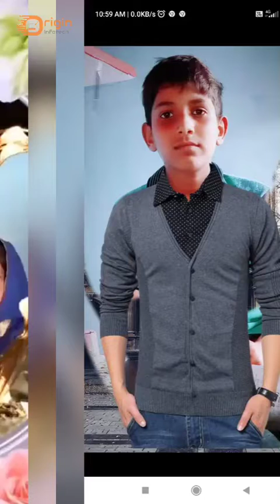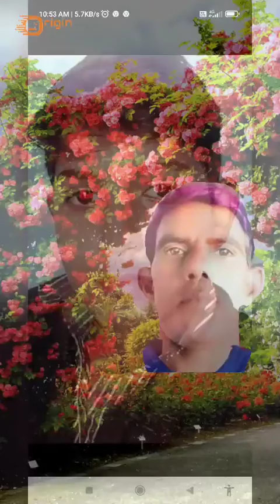27 January 2022